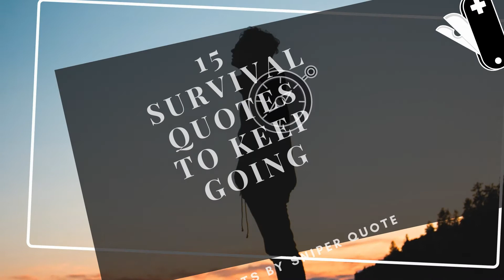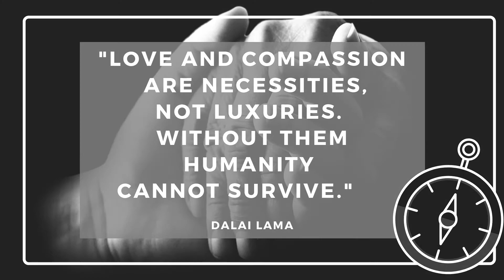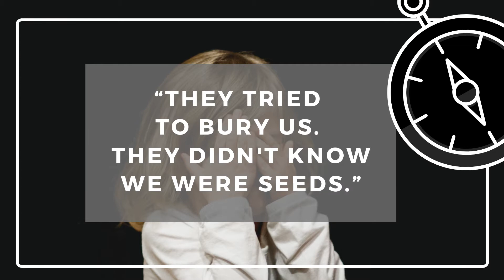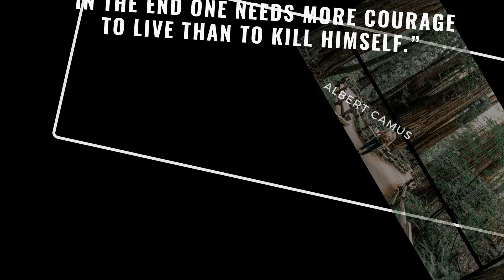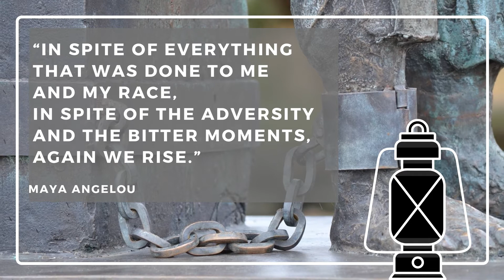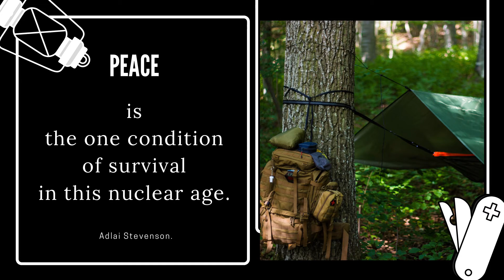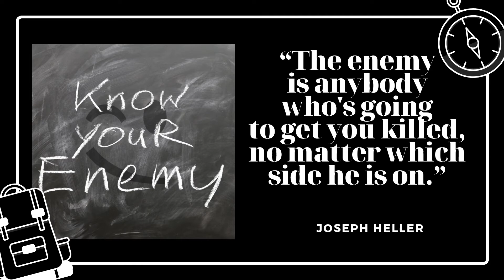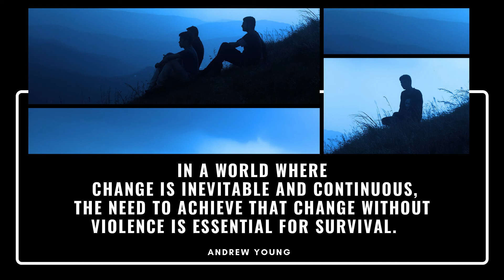Survival: 15 Quotes to Keep Going /compilation #1 - # 11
Create outstanding video, presentation and eye-catching flying with Canva.

1  "Love and compassion are necessities, not luxuries. Without them humanity cannot survive." Dalai Lama
2  "It is not the strongest of the species that survives, nor the most intelligent, but rather the one most adaptable to change." Clarence Darrow
3 "In truth, we exist and survive, not because of the ego, but in spite of it." David R. Hawkins
4 “They tried to bury us. They didn't know we were seeds.”
5 “The weak fall, but the strong will remain and never go under!” Anne Frank
6 Survival is triumph enough.  Harry Crews
7 “But in the end one needs more courage to live than to kill himself.”  Albert Camus
8 “Survival is the celebration of choosing life over death. We know we're going to die. We all die. But survival is saying: perhaps not today.” Laurence Gonzales
9 “In spite of everything that was done to me and my race, in spite of the adversity and the bitter moments, again we rise.” Maya Angelou
10 Peace is the one condition of survival in this nuclear age. Adlai Stevenson.
11 “Extraordinary people survive under the most terrible circumstances and they become more extraordinary because of it.” Robertson Davies.
12 “We each survive in our own way.” Sarah J. Maas
13 “The enemy is anybody who's going to get you killed, no matter which side he is on.” Joseph Heller
14 "Surviving means being born over and over again." Erica Jong
15  In a world where   change is inevitable and continuous, the need to achieve that change without violence is essential for survival. Andrew Young

Video Montage: Canva & Wondershare Filmora